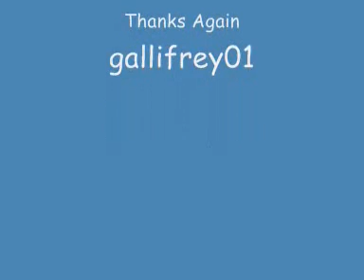The Doctor & Rose - And I Love Her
Decided To Make Another Video For The Doctor And Rose. I've Done This One With A Beatles Classic Called And I Love Her, I Thought The Song Suited Them After What They've Been Through.

Audio Track: Property Of The Beatles (1964)